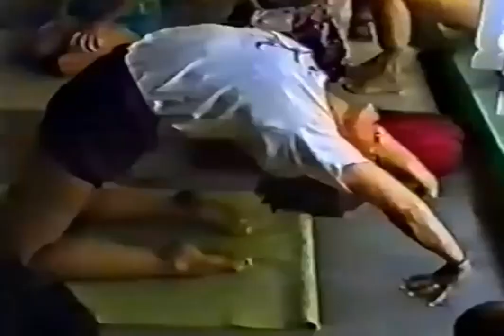BKS Iyengar - backbends class, yoga Pune 1991 part 1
Guruji's legacy